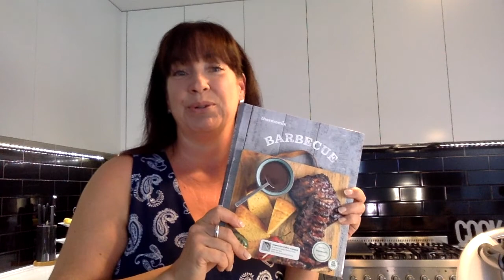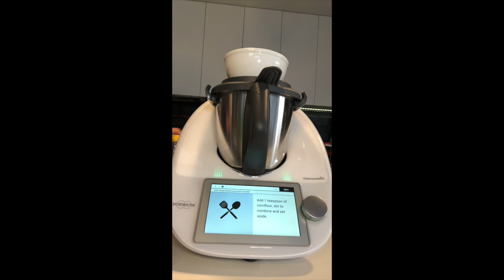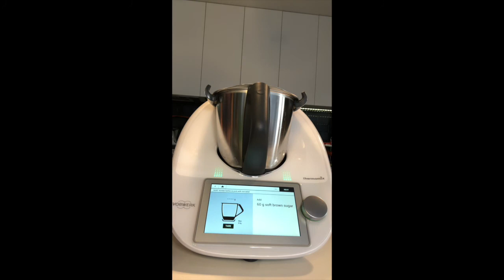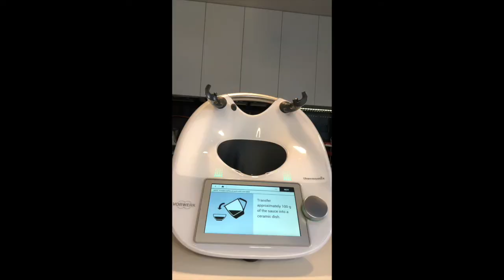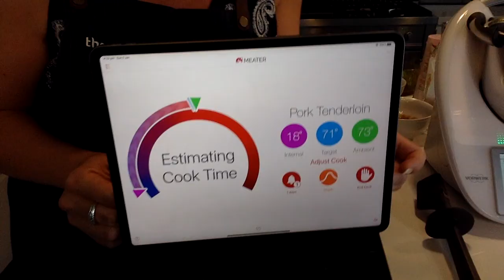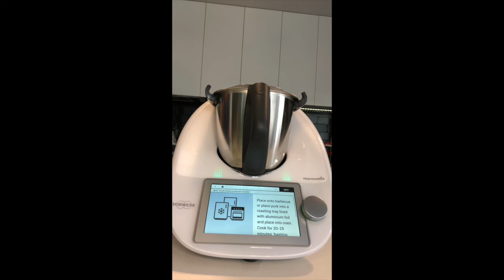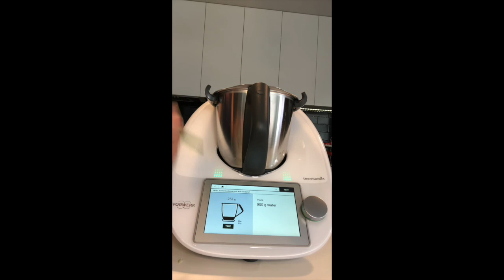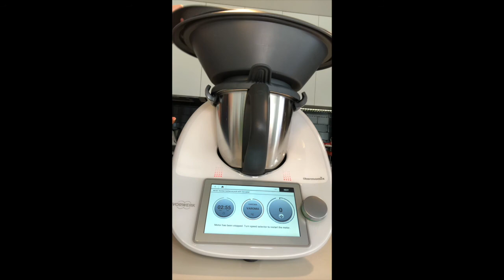Cook with me - Korean BBQ pork with rice salad (featuring the meater+)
In this video I'm featuring the Meater+ a great tool for the ongoing BBQ season.
Find all mixshop items and the Meater+ to purchase and don't forget to mention my name at checkout ;-)

Get in touch if you want to learn more about hosting your own cooking experience (Australia wide - only) I'm offering them via zoom, so you can join from the safe comfort of your home.

If you would like to join our team of Thermomix consultants, please also get in touch and I can tell you more about it.

Please always follow the on screen safety instructions and refer for further information.